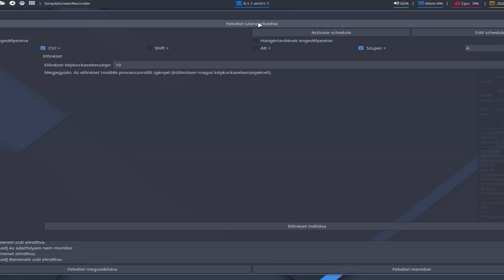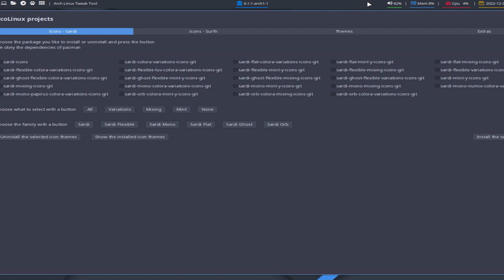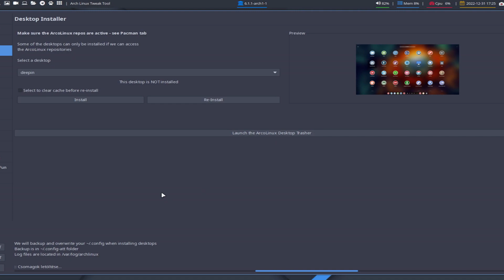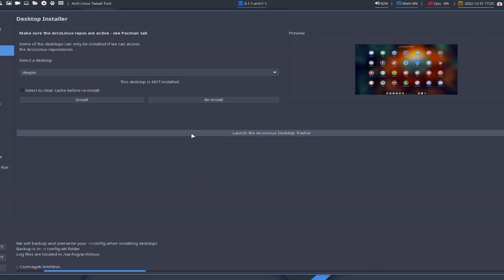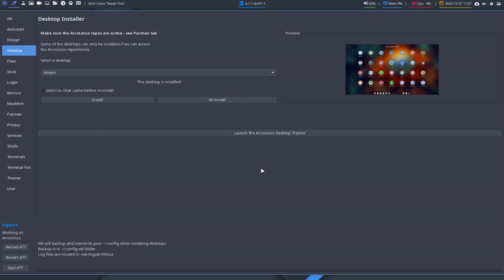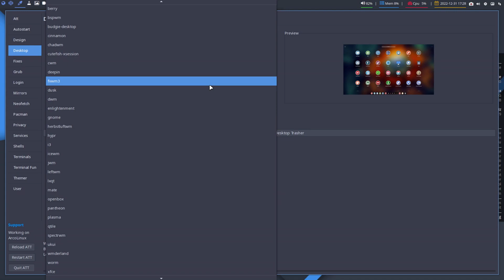Arcolinux A tökéletes játszótér